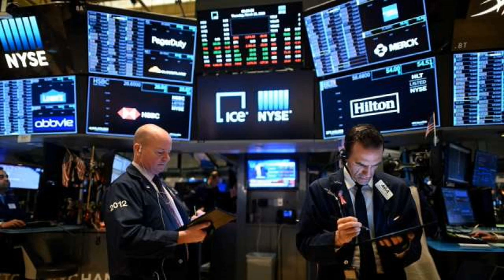容道：外圍守穩，小注吸納歐美股！ 2020 10 26